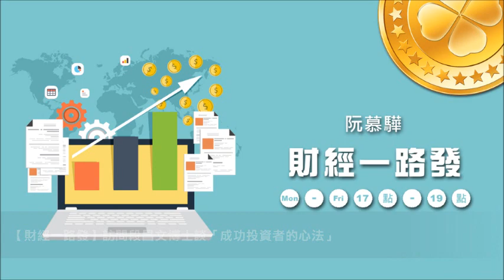News98【財經一路發】訪問段昌文談「成功投資者的心法」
主持人：阮慕驊
來賓：淡江大學財務金融學系副教授 段昌文 (博士)
主題：成功投資者的心法